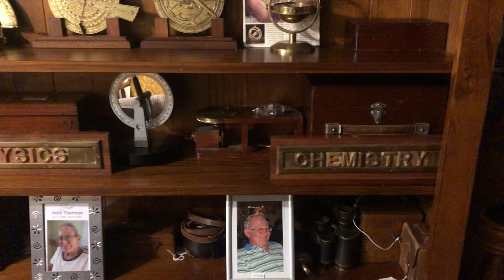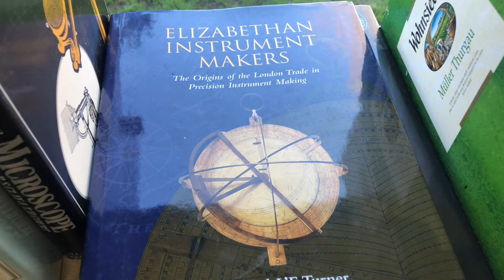Jack Thornton Estate Auction of Scientific Instruments and Paraphernalia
The Jack Thornton Estate Auction of Scientific Instruments and Paraphernalia is a wonderful exhibit of one mans devotion to a collecting field. Jack emigrated to New Zealand from England in 1971, taking up the roll of chemistry teacher at Palmerston North High School. His passion was for the workmanship in the engineering of scientific instruments as well as for the historical stage they captured. His foresight to collect and preserve has culminated in one of the better collections seen in New Zealand and to be offered at auction. Bidding opens 30th June at 6pm